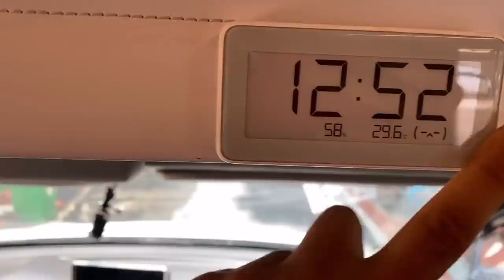我的房车改造完毕，装上行李再次出发，小花继续享受狗生